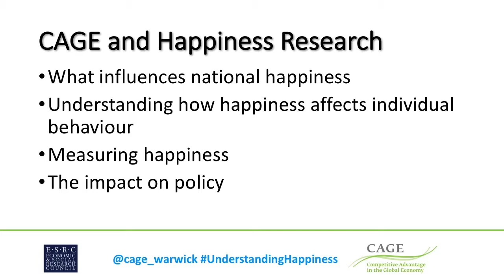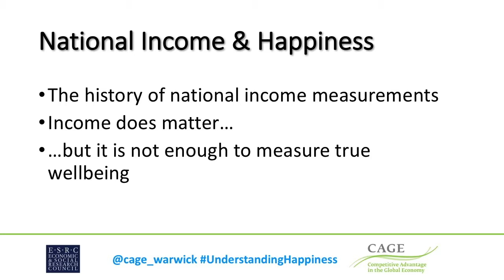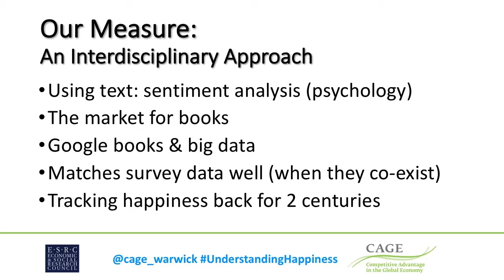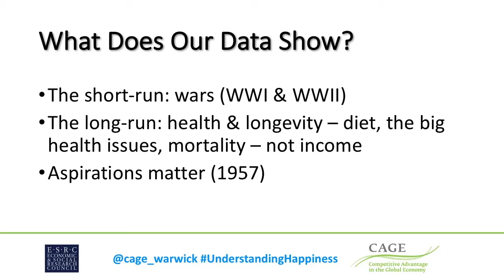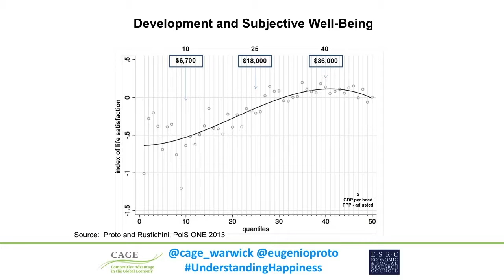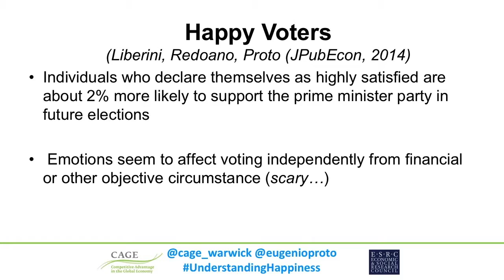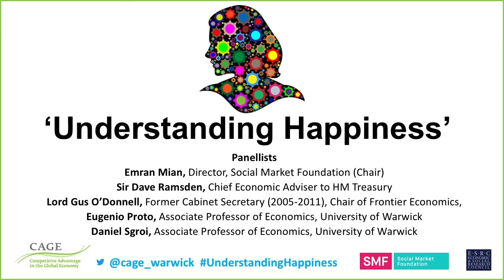Understanding Happiness Policy Report Launch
Recording of the launch event for “Understanding Happiness”, a CAGE policy report which is intended to enhance understanding of how the well-being of individuals and societies is affected by myriad forces. The report considers ways to rethink traditional aims and definitions of socioeconomic progress.